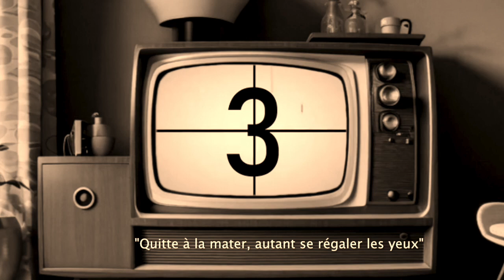Madigan - Devant la Télé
Artiste : MADIGAN
Album : NATION MÈRE
Année : 2024
Genre : Indie Rock/Folk/Groove/Electro

« Quand sa relation à l’écran devient trop intime, alors celui-ci finit par coffrer son propre discernement »

-  DEVANT LA TÉLÉ  -

Devant la télé
Assis tout seul sur le canapé,

Je me suis regardé
Quand l’écran était encore fermé.

Il n’y avait pas grand chose à mater,
Mais la télécommande m’appelait.

Sans lui résister
J’allumais la satané télé.

Que des programmes à tout zapper,
Rien à faire je bloquais.

Bassiné par le ciné
À baisser le son sur les chansons.

Devant la télé sur le canapé,
Tant de temps passé à penser.

Sur le canapé devant la télé,
Tant de temps à me refermer,
Bien installé.

La télé tous les jours,
De la haine à l’amour.

Dans elle je disparais
Pour un autre monde sans pitié.

Qui me fait disjoncter,
À me noyer dans la publicité.

Devant la télé,
À trop se poser de questions

Sur le choix de la programmation,
Et tant pis pour ma destination.

Jusqu’au jour où elle m’a laissé,
Désolée, implosé.

Mes soirées te sont réservées.

Tant de choses à me raconter,
Bien affalé.

Trop souvent elle m’envoie bien loi de là.
Bien souvent elle m’envoie trop loin de moi.

Et j’en oublie de ma vie,
Alors je suis soumis,
Quand elle capte mon attention, moi, ses émissions.

Dépendance assurée.

MADIGAN